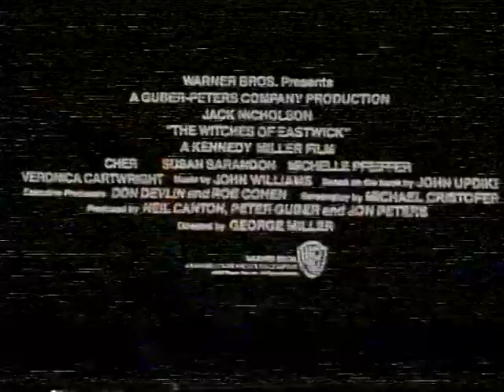Trailer - Las Brujas de Eastwick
Trailer de "Las brujas de Eastwick" incluido en la edicion videoclub de "Arma Letal"